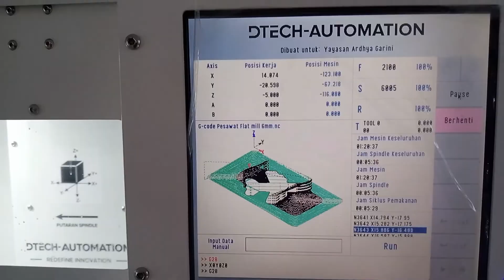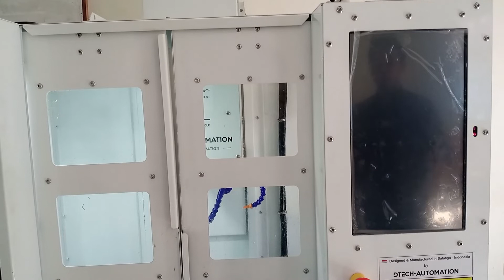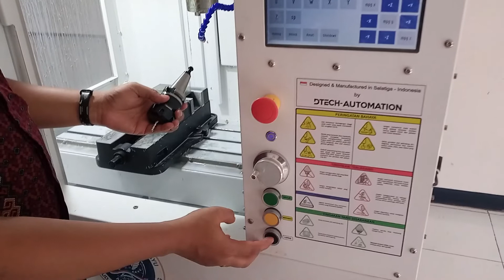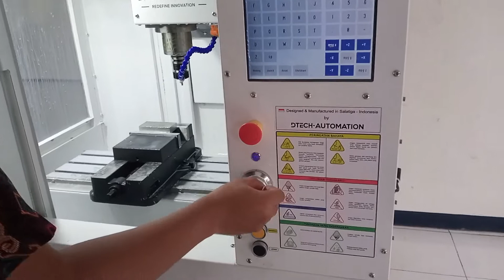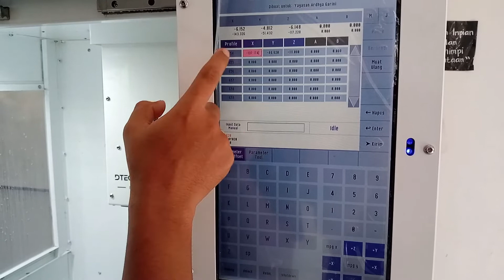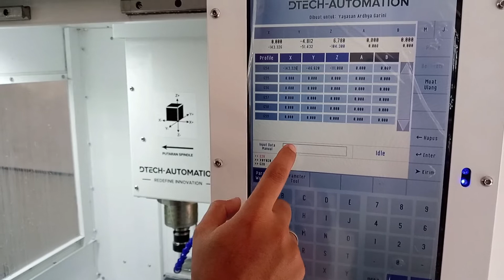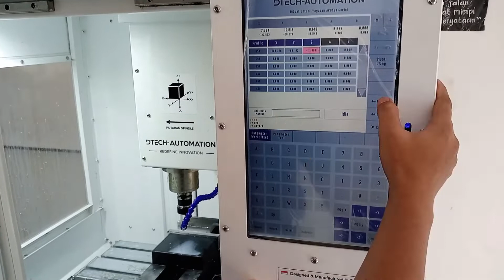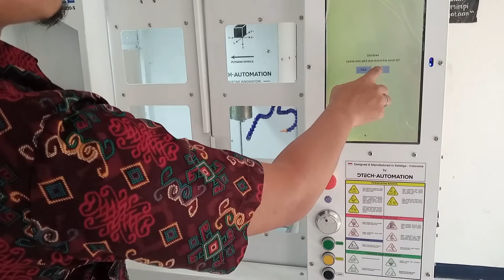SIMAK DULU !!!! SUPAYA PAHAM DENGAN CARA PENGGUNAAN CNC - SUPERMILL - DTECH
Ngopi bareng yo